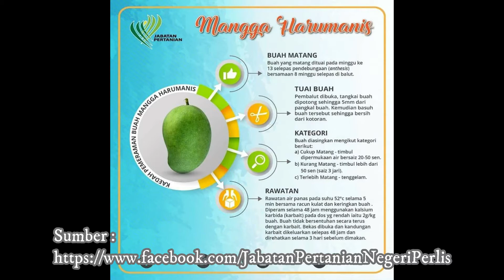Memetik Buah Mangga Harumanis Tua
Memetik harumanis.

Ciri-ciri buah harumanis tua.
1. Buah membulat penuh dan berparuh di bahagian bawah
2. Warna kulit hijau tua seakan berdebu.
3. Bahu ventral meninggi
4. Apeks membulat
5. Berbau harum apabila buah matang dan sesuai dimakan.
6. Isi bewarna kuning keorenan.
(Sumber : Jabatan Pertanian Negeri Perlis)